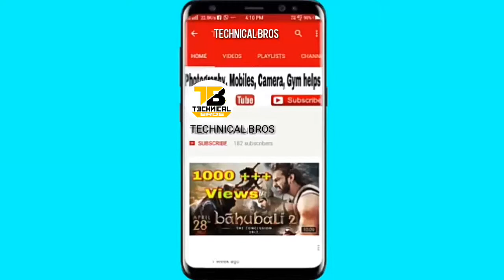BALD EAGLE - GREEN SCREEN ANIMALS - Technical Bros